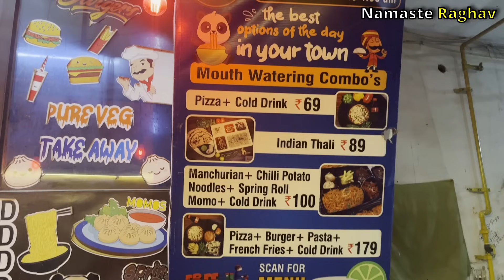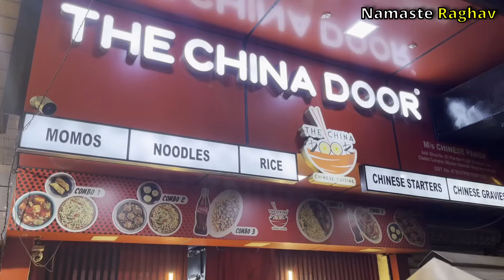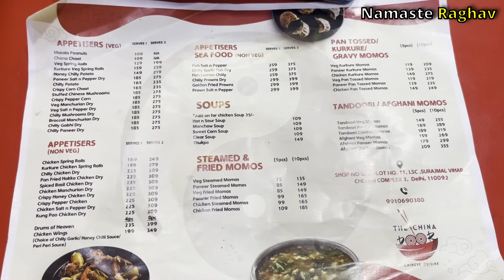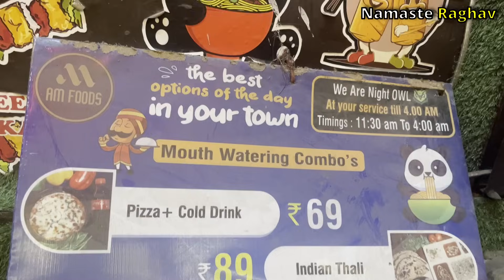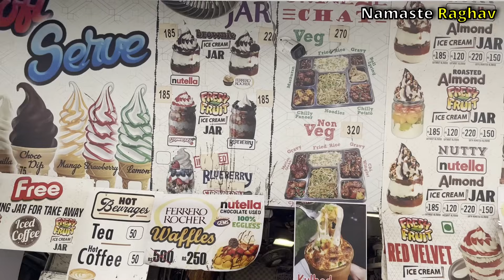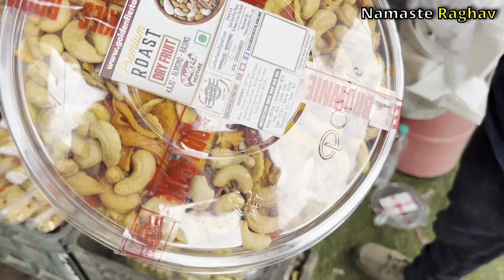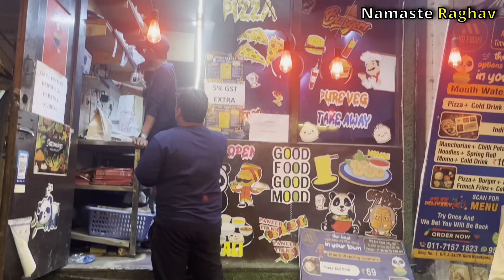Worst Chinese Platter Ever ! ये आपको बहुत बिमार कर सकता है ऐसे Cheap Quality Combo Offer से बचे